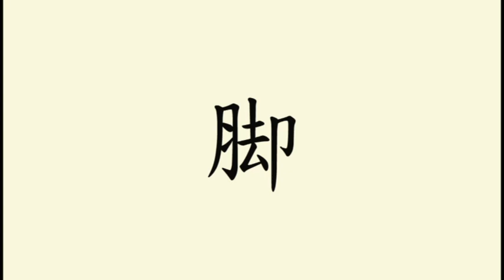Learn Chinese for kids [ Day 19.2 ] Body | Animals | Baby | Food | Stationery | Flashcard Program